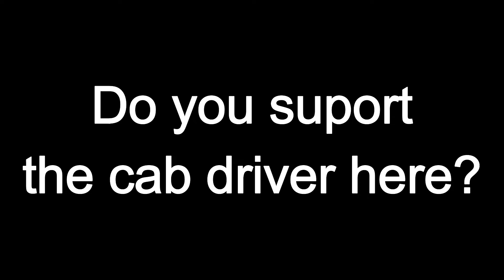Drivers Anger Leads to Intentional Collision with Scooter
Cab deliberately collides with two wheeler 🚨
In a shocking incident recorded on dashcam, cab driver deliberately collided with two wheeler out of frustration. Initially, the cab driver was annoyed with the two wheeler for riding on the left side which led to a damage on the left bumper of the car

Car - If they see a biker on the left they need to look at CAS and let them go as car being bigger vehicle could cause danger
Bike - They should stop sneaking in the tiniest spaces that could easily result in incidents like these. They should also follow lane discipline and stay back unless there is enough space to overtake.

Many in the comment section are going wild and taking sides of the cab driver who was frustrated and intentionally collided with the two wheeler. Here's what I think - Read till the last line 👇✅

✅ Two wheeler was riding on the left and damaged the car bumper. Two wheeler was initially at fault and he even went to on to argue with the cabbie

✅ Cab Driver's Reaction: The cab driver, frustrated, doesn't exercise caution (CAS) despite knowing he is too close to the two wheeler and ends up intentionally colliding with not just the initial two-wheeler but another as well

 ✅Legal Implications 😨 - If the two-wheeler rider decides to press charges, the cab driver could face severe legal consequences, potentially under charges like "endangering lives." The cab driver might face charges under Section 304 IPC, which could lead to life imprisonment or up to 10 years in jail plus a fine

✅In contrast, the two-wheeler rider here might only face a minor traffic violation fine 500-1000rs.

If you're genuinely worried about your safety, the safety of others, and the well-being of your vehicle, it might be best to let them go like the two wheeler here.

My purpose in sharing these videos and writing a summary of events is to guide people on what's right and to highlight what's incorrect. I hope this advice is useful.

I encourage you all to check out the comments below and share your thoughts by diving into the comments section 👍

*HELMET CAMERA*
UNDER 7,000
*GPS TRACKER* to secure your vehicle